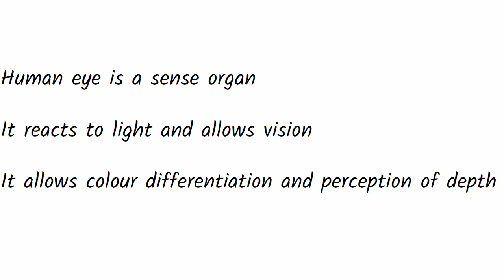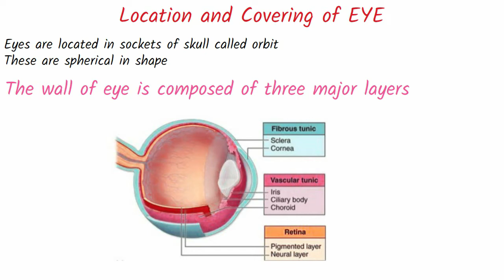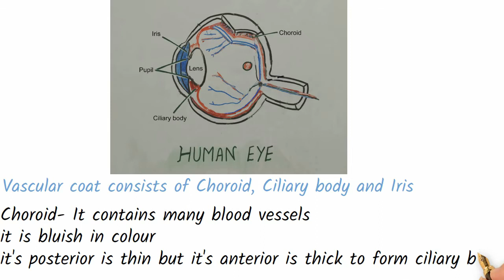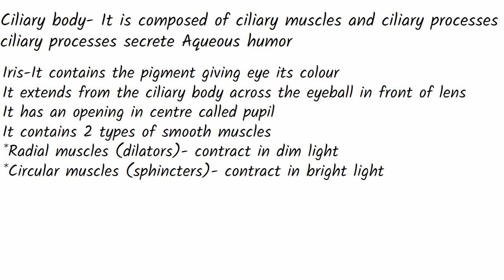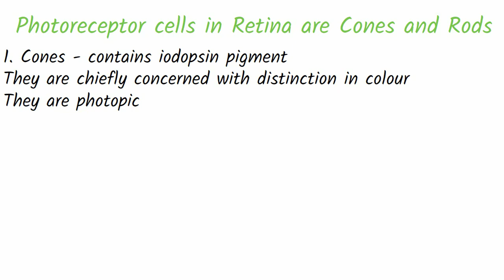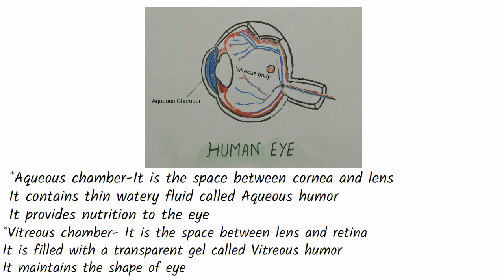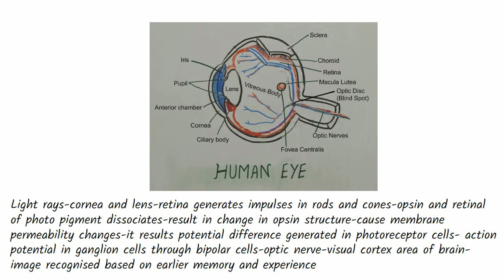Eye And Its Parts | आंख तथा इसके हिस्से | Study Point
Our paired eyes are located in sockets of skull called orbits. The adult human eye is nearly a spherical structure.The wall of eye is composed of 3 layers-
1.Fibrous coat- sclera, cornea
Sclera/white of eye-covers most of eyeball,contains collagen fibres, protects and maintains shape of eyeball.
Cornea-anterior transparent portion, helps to focus light waves as they enter the eye. It is avascular(gets no blood supply), absorbs oxygen from air. It was one of
the first organs to be successfully transplanted because it lacks blood vessels.
2.Vascular coat-choroid, ciliary body and iris.
Choroid-It contains many blood vessels, bluish in colour, it's posterior is thin but it's anterior is thick to form ciliary body.
Ciliary body- It is composed of ciliary muscles and ciliary processes. Ciliary processes secrete Aqueous humour.
Iris- It contains the pigment giving eye its colour. It extends from the ciliary body across the eyeball in front of lens.It has an opening in centre called pupil.It
contains 2 types of smooth muscles- circular muscles(sphinctors)and radial muscles (dilators).The iris controls the amount of light entering the eye by radial muscles
contracting in dim light and circular muscles contracting in bright light.
3.Nervous coat-retina
Retina- It is a neural and sensory layer of eye ball. Its external surface is in contact with choroid and internal surface with vitreous humour. A small oval,
yellowish area of retina lying exactly opposite the centre of cornea is named the macula lutea or yellow spot which has at its middle a shallow depression, fovea centralis.
Fovea centralis has cone cells only. It is devoid of rods and blood vessels. The fovea centralis is the place of most distinct vision.Here the nerve fibres from the light
sensitive cells leave the eyeball to form the optic nerve. An artery and vein also pass through the optic disc. This area is called blind spot because it is devoid of
receptor cells. Retina has three neural cells:- Ganglion cells, Bipolar cells, Photoreceptor cells.
Photoreceptor cells in retina are Cones and Rods.
1.Cones-contains iodopsin(visual violet) pigment.They are chiefly concerned with distinction in colour and light vision(photopic).
2.Rods-contains rhodopsin(visual purple) pigment.They are mainly to see in darkness(scotopic).
Aqueous chamber- It is a space between cornea and lens and contains thin watery fluid called aqueous humour.
Vitreous chamber-It is space between lens and retina and is filled with a transparent gel called vitreous humour.
Mechanism of vision- The light rays in visible wavelength focussed on the retina through the cornea and lens generates potentials(impulses) in rods and cones. As
mentioned earlier, the photosensitive compounds(photopigments) in the human eyes is composed of opsin(a protein) and retinal(an aldehyde of vitamin A). Light induces
dissociation of the retinal from opsin resulting in changes in the structure of the opsin. This causes membrane permeability changes. As a result, potential differences
are generated in the photoreceptor cells. This produces  a signal that generates action potentials in the ganglion cells through the bipolar cells.These action
potentials(impulses) are  transmitted by the optic nerves to the visual cortex of the brain, where the neural impulses are analysed and the image formed on the retina
is recognised based ob earlier memory and experience.